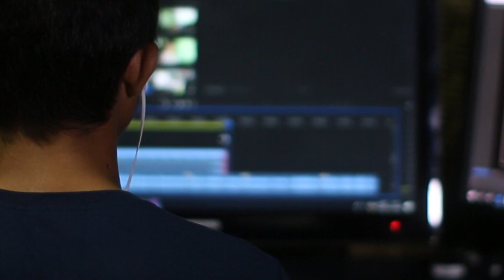FB Messanger New Emoji Feature | ARYTeams